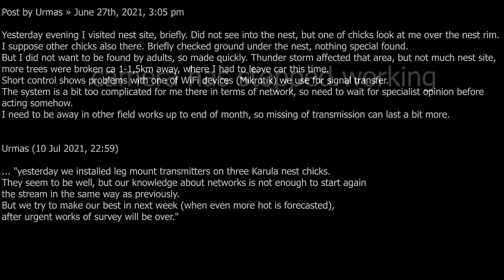Black Stork Nest in Karula, (Karl II and Kaia) 2021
The Karula National Park in the south of Estonia is a perfect place for black storks to nest and breed.
The two adult birds we watched last year were named Karl II and Kati. They had four chicks, initially, but only two went on to fledge. Sadly, neither of them survived.